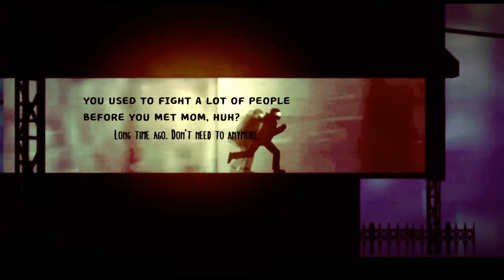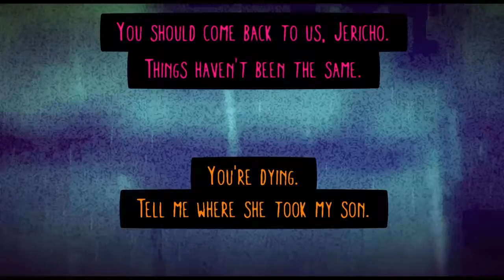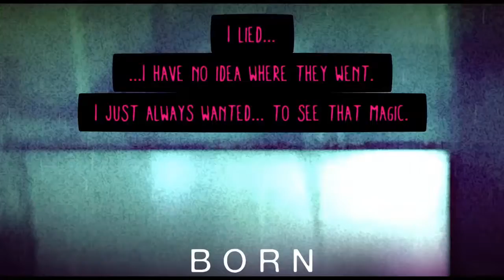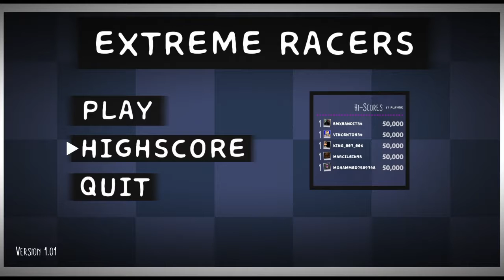Little Big Planet 3 random maps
I play lbp3 maps pretty interesting